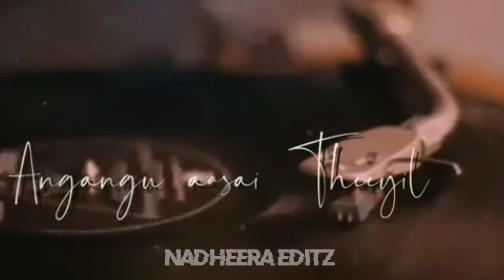Kannodu kangal yetrum | Whatsapp status | Raja raja cholan song | New version